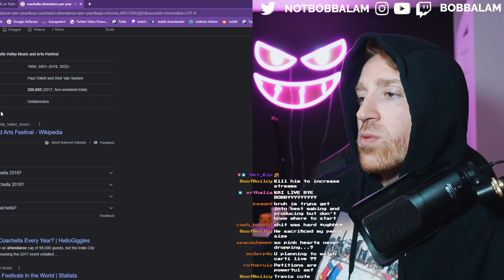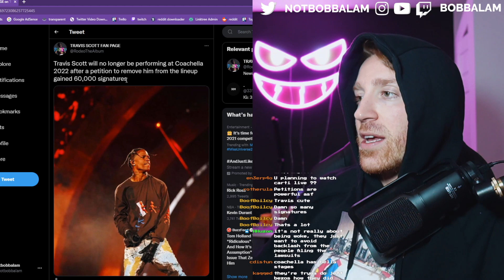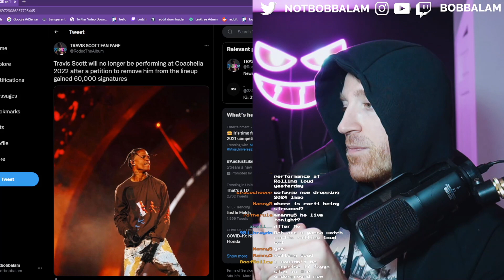Travis Scott Is Just the Latest Media Sacrifice